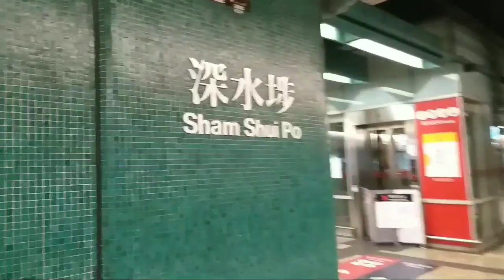PASAR BAJU PALING MURAH DI HONGKONG SHAM SHUI PO. PUSAT BELANJA PARA TKW HONGKONG.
video kali ini tentang pasar belanja paling murah di shamshuipo hongkong .pasar belanja baju shamshuipo tempat belanja para tkw hongkong .

KOMEN ✔
DAN LIKE YA 👍